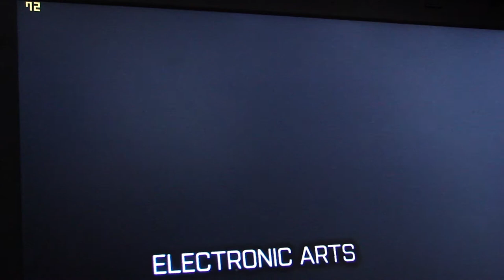Battlefield 3 on ViDock4+ + Lenovo T420 + GTX560 Ti TOP+ internal display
Battlefield 3 on Vidock 4 plus + Lenovo T420 + GTX560 Ti TOP+ internal display + ULTRA mode